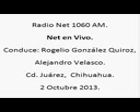7 Net en Vivo; Radio Net 1060am, 2 de Octubre de 2013